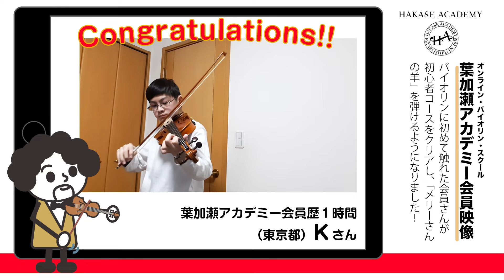【葉加瀬アカデミー会員投稿映像】Kさん / メリーさんの羊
【葉加瀬アカデミー会員投稿映像】
お名前：Kさん
葉加瀬アカデミー歴：1時間
バイオリンを初めて触れた会員さんが、初心者コースをクリアし、「メリーさんの羊」を弾けるようになりました！

※こちらの動画は葉加瀬アカデミー会員からの投稿動画です。葉加瀬アカデミーに入会すると動画を投稿出来るようになりますので、ぜひともご利用下さい。

【葉加瀬アカデミー】
7日間無料トライアル実施中

葉加瀬アカデミーでは、
・バイオリンの持ち方、音の出し方から曲を弾けるようになるまで、楽譜を読めなくても感覚的に理解できる独自開発の練習教材を使ったレッスン
・ポジション移動やヴィブラート等の演奏技術を丁寧な映像や図解で学べるレッスン
・葉加瀬太郎流の弾き方指導
・葉加瀬太郎インタビュー＆講座（「情熱大陸」「エトピリカ」他楽曲の誕生秘話・裏話、クラシック音楽講座、バイオリンの歴史講座etc.）
・オリジナル音源を使用した葉加瀬太郎の楽曲カラオケ（譜面あり）
等、バイオリン初心者から経験者まで色々なレベルの方に対応した700以上のレッスン、1,200本以上のオリジナル動画を揃えています。

レンタル・バイオリンサービスもありますので、バイオリンを持っていなくても大丈夫！
オンライン教材で、いつでもどこでも好きな時に、楽しく学べる！

7日間無料トライアル実施中 - 詳細はコチラ♪